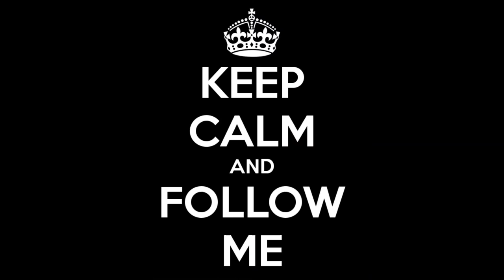OLIVER , MAKE UP TIME, CLUBBING, BOYFRIEND, BLOGGING AND HAVING GOOD TIME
HAVING THE BEST TIME OF MY LIFE WHIT MY FRIENDS AND MY BB.